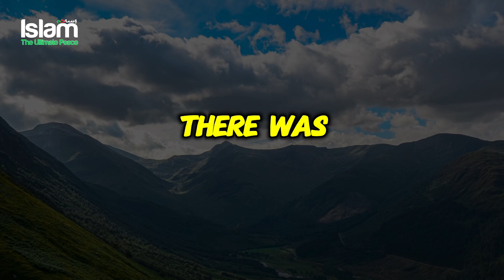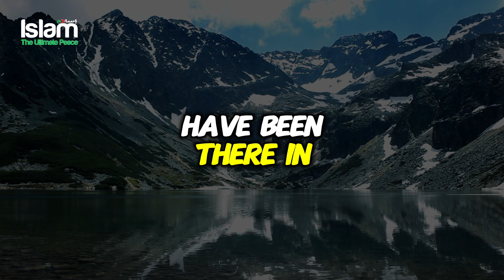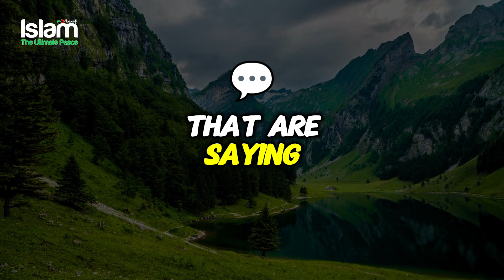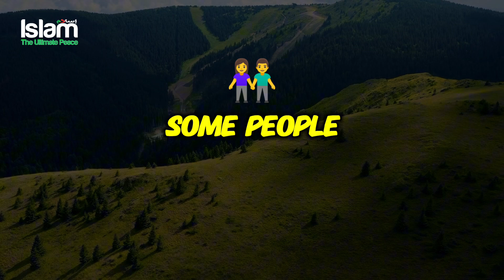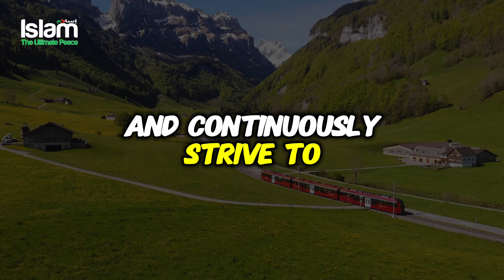WHEN IS THE HELP OF ALLAH GOING TO COME?